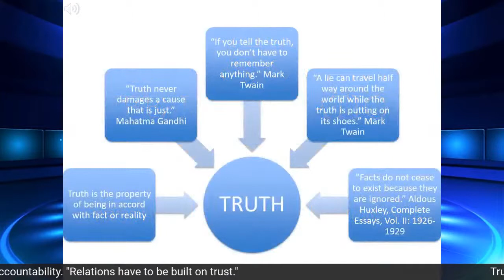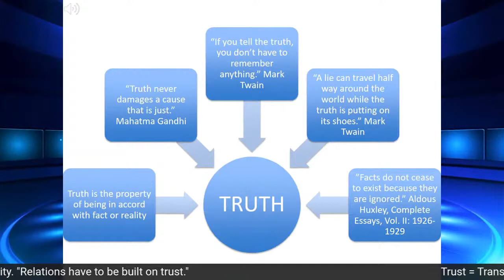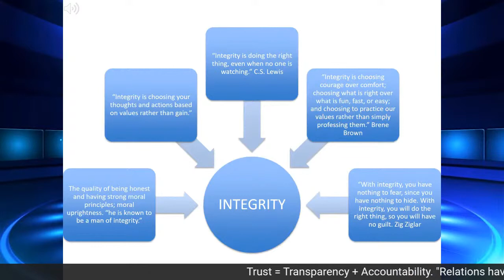Consequences of lack of accountability and values based collaboration